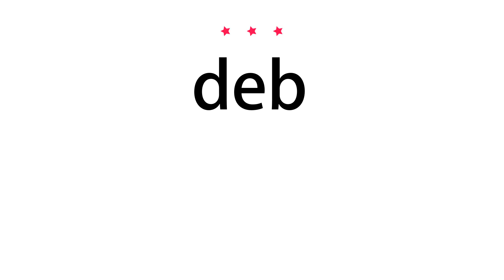How to pronounce deb - Vocab Today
The pronunciation of the word deb in Amercian accent is demonstrated in this video. If the word is from another language, such as brand name, it will be pronounced in its original language. Based on the word frequency, this is of 3 stars difficulty.